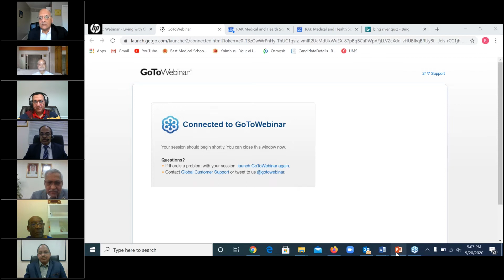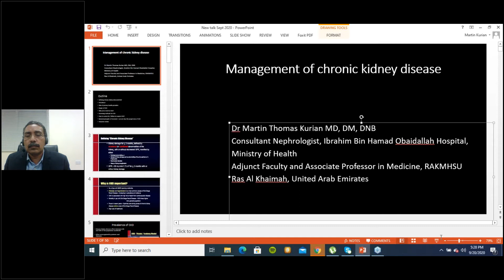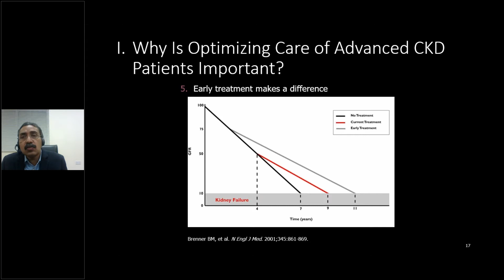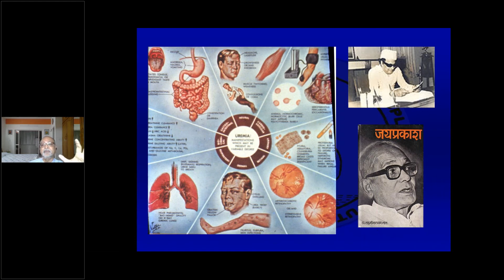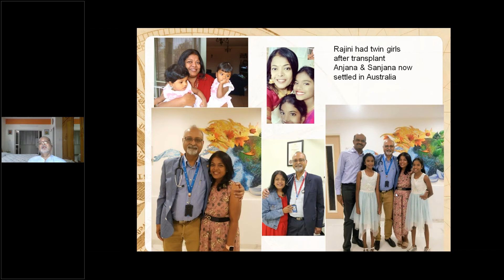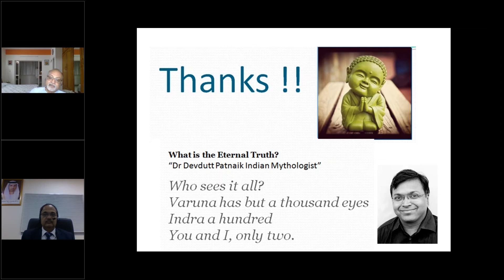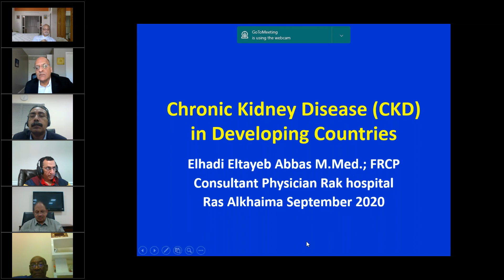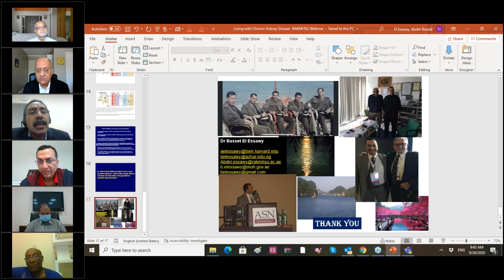Living with Chronic Kidney Disease CME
RAK College of Medical Sciences, RAK Medical & Health Sciences University invites you to a Webinar

Programme:
Inaugural Address - Dr. Gurumadhva Rao, President, RAK Medical & Health Sciences University, Ras Al Khaimah (UAE).
Dr. L. K. Bairy, Dean, RAKCOMS, RAKMHSU, RAK (UAE)

Overview of chronic kidney disease - Dr. Raghavendra Bhat
Professor of Internal Medicine,RAK COMS,RAKMHSU, RAK (UAE).

Management of chronic kidney disease - Dr. Martin Thomas Kurian
Consultant Nephrologist, IBHO Hospital (MOHAP), RAK (UAE).

Living with renal transplant - Dr. S. Sundar, Consultant Nephrologist & Transplant Physician, Head - International Transplant Services, Manipal Hospital, Bangalore (INDIA).

Moderators:
Dr. Martin Thomas Kurian, Consultant Nephrologist, IBHO Hospital (MOHAP), RAK (UAE).
Dr. Raghavendra Bhat, Professor of Internal Medicine, RAK COMS,RAKMHSU, RAK (UAE).

Panelists:
Dr. Anupam Agarwal, Director, Division of Nephrology,
Executive Vice Dean, UAB School of Medicine, (USA)
President of American Society of Nephrology

Dr. Abdel Basset El Essawy, Consultant Nephrologist & Adjunct Prof of Internal Medicine. Associate Dean, RAKCOMS, RAKMHSU (UAE)
Professor of Internal Medicine, Al Azhar University, Egypt
Visiting Professor of Medicine, Harvard Medical School (USA)

Dr. Elhadi Eltayeb Abbas, Consultant and Head of Department of Internal Medicine, RAK Hospital, Ras Al Khaimah (UAE)

Dr. S. Sundar,  Consultant Nephrologist & Transplant Physician
Head - International Transplant Services, Manipal Hospital, Bangalore (INDIA)